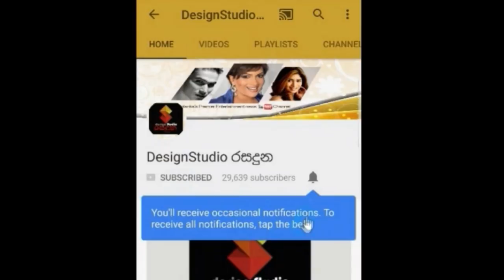සිනමාවේ දැවැන්ත තරු රැසක් පෑයූ ශිල්පිනි සෝනියා දිසානායකගේ උපන්දිනය සාදය Soniya Dissanayake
Special Photo credit to : Dayan Witharana Photography
                                            Ranjan Ramanayake

සිනමාවේ දැවැන්ත තරු රැසක් පෑයූ ප්‍රවීන රංගන ශිල්පිනි සෝනියා දිසානායකගේ 75 වන උපන්දිනය වෙනුවෙන් පැවැත්වූ සුපිරි සාදය Soniya Dissanayake